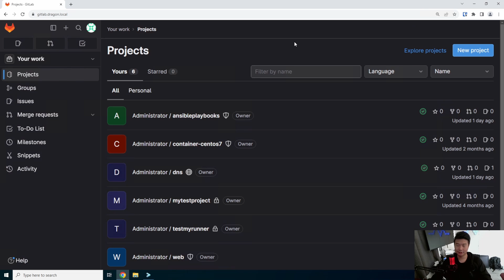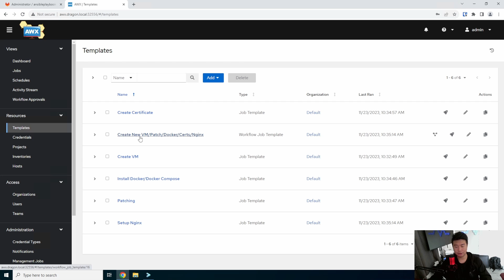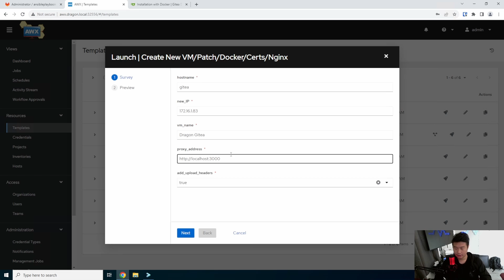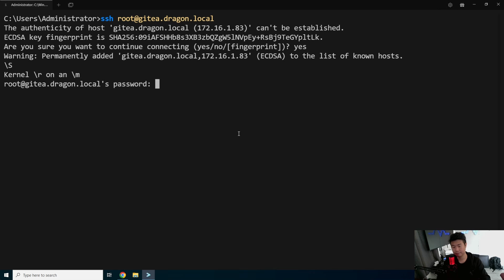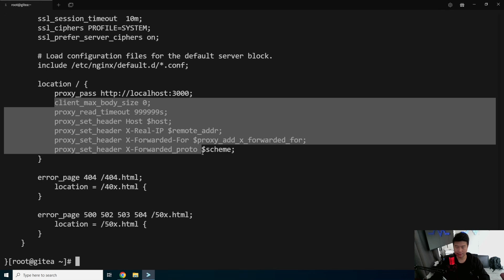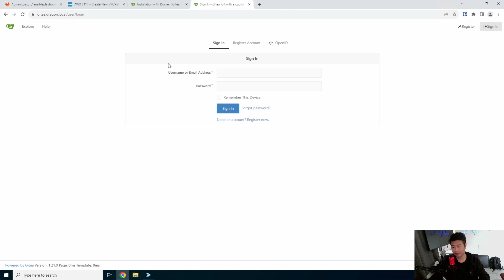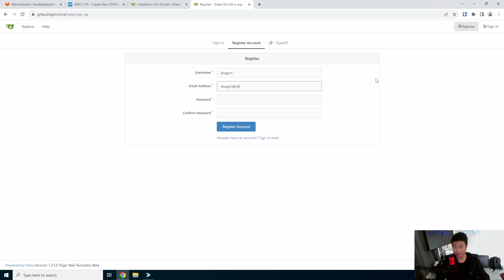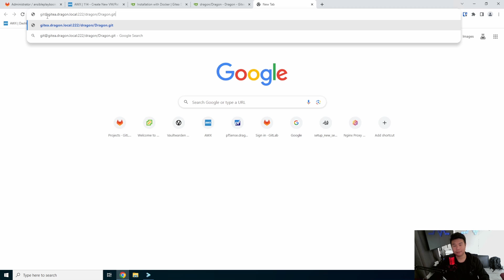Homelab Series - Creating a Self Hosted Gitea Server - Code Repository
Welcome to my Homelab Series! Here we will go through setting up a self-hosted Gitea Server Code Repository!